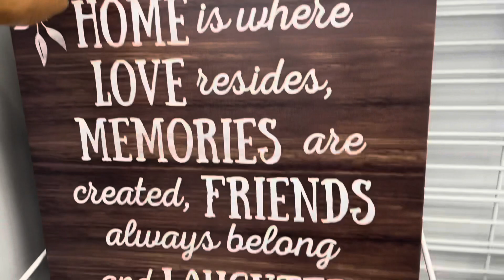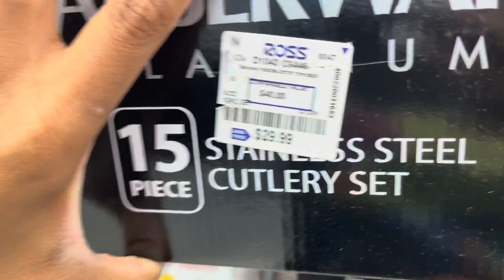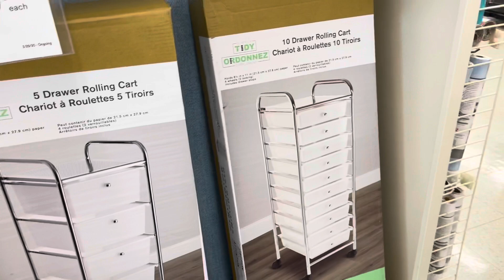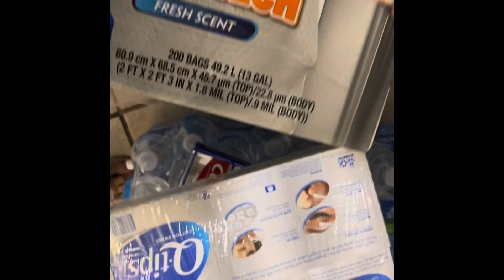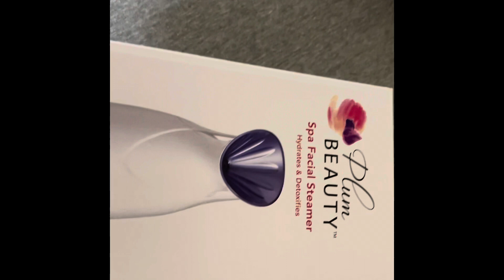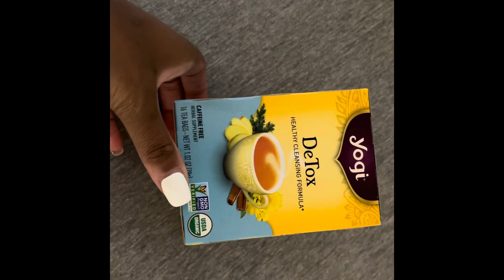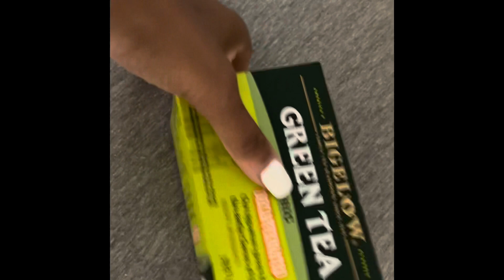Shopping for my new apartment!